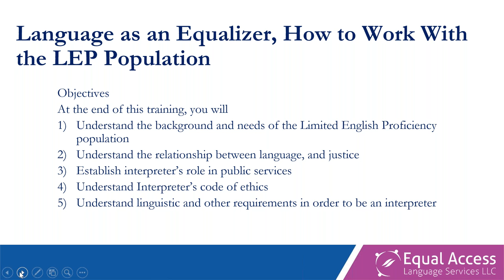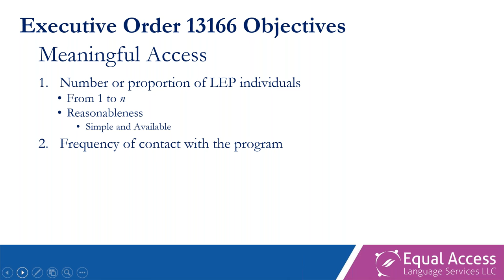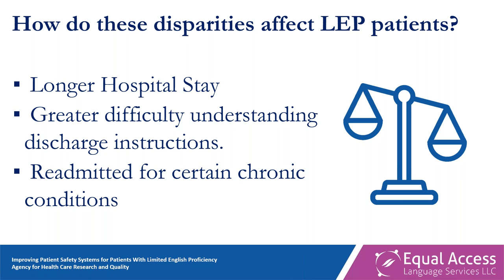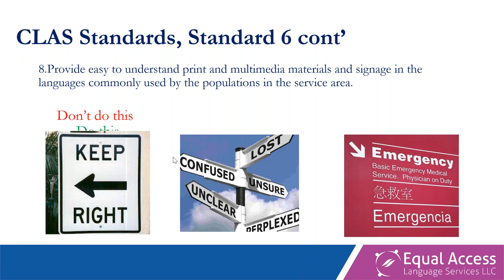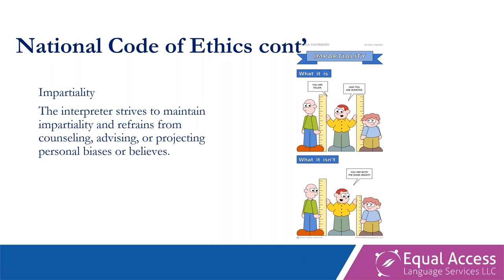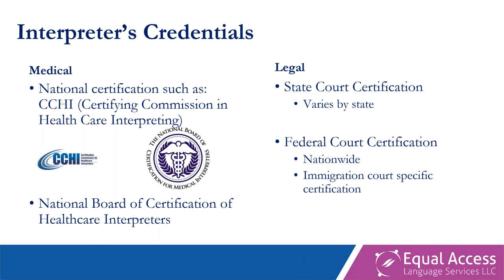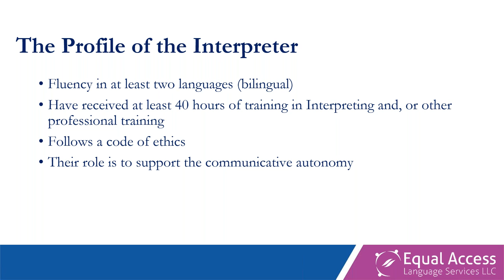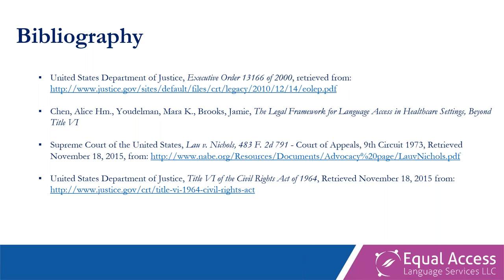Working with the Limited English Proficient Population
Current definitions of Cultural Competence describe the ability to understand, communicate, and effectively interact with people across cultures. Language is the obvious aspect of culture that allows people to communicate effectively, yet, language barriers continue to be detrimental for Limited English proficient individuals (LEP) in the United States.

Professional Interpreters and translators help LEPs and monolingual English speakers overcome such linguistic barriers, offering an opportunity to users to communicate successfully and achieve better outcomes.

Join Carol G. Velandia, CEO of Equal Access Language Services, LLC, to learn the essential concepts of the interpreting code of ethics and professional behavior, interpreting credentials, and when and how to use language and interpreting services so that organizations provide culturally and linguistically appropriate services and offer equal access to public services to all regardless of their language.